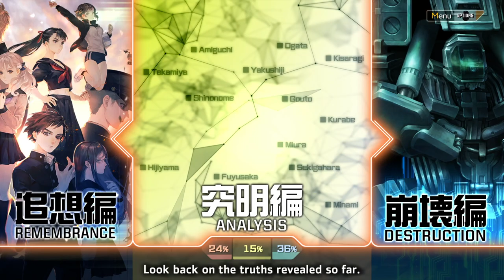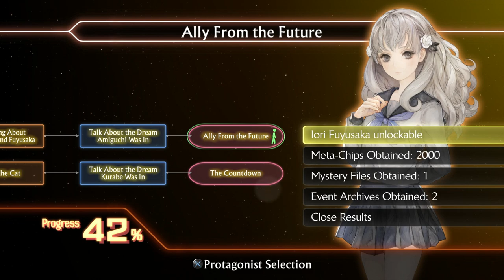Let's Play 13 Sentinels: Aegis Rim | Part 19 - The Life Of Fuyusaka | Blind Gameplay Walkthrough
In Part 19 of this blind 13 Sentinels: Aegis Rim gameplay walkthrough on the PS4 Pro we continue to attempt to save Tomi's life, and dream of a friend in 2089.

Description:

13 Sentinels: Aegis Rim is a cross-genre video game developed by Vanillaware and published by Atlus for the PlayStation 4. It was released in Japan in November 2019, and is planned for a worldwide release in September 2020. The game is divided between adventure side-scrolling segments and real-time strategy battles, and follows thirteen high-school students in a fictionalized 1980s Japan who are dragged into a futuristic war between mechas and hostile Kaijuu. Originally scheduled for a 2018 release on both the PlayStation 4 and PlayStation Vita, the game was delayed to 2019 with the Vita version being canceled.

13 Sentinels: Aegis Rim is a video game where players take control of thirteen different characters, who interact with each other to build a larger narrative. The gameplay is split into three sections: Remembrance, with exploration and dialogue taking priority and advancing the narrative; Destruction, where characters equip mecha and engage in pausable real-time battles against enemies; and Analysis, a glossery which documents event scenes and important items and characters.

During the Remembrance segments, the player explores two-dimensional (2D) side-scrolling environments, interacting with elements of the environments in a non-linear manner. Several elements move in real-time regardless of the player's actions, and choices can be made which alter the outcome of some scenes. Keywords spoken by characters are added to a Thought Cloud database, which can be accessed to trigger both internal monologues and initiate new dialogue. The character stories are tracked with a flowchart, with players able to jump between scenes to try different keywords from the Thought Cloud. If a wrong choice is made during one section, the game rewinds back to the beginning of the day so players can select the right choice. To reach that point faster, events the player has already seen can be fast forwarded. Some sections of character narratives are locked off until something else has taken place in another character's narrative.

The battle system of the Destruction mode takes the form of a real-time strategy scenario, with up to six chosen characters using Sentinels to fight off waves of enemies called Kaijuu defending a terminal. The terminal's health is determined by which units are in place, and if all units are defeated, the hub is overwhelmed and the game ends. Gameplay can be paused, allowing for Sentinels to be moved and actions such as combat and support abilities to be carried out. The section is completed when the hub is successfully defended against all waves. Battles pit Sentinels against Kaijuu with differing strengths and abilities such as flight or extra defence, requiring one of the four Sentinel types; some Sentinels are strong against flying enemies, while others do better against large ground-based forces. They also have different attack ranges and movement speed. Sentinels have a basic attack that costs nothing, and additional abilities that cost a resource called EP; EP can be recovered by defending. When used, each ability has a cooldown timer before it can be reused. Damage can be repaired by Sentinel pilots, but this requires leaving the Sentinel and leaving them vulnerable to attack. The player can also trigger limited-use "Terminal Commands", special field-wide abilities such as an EMP which use up a dedicated energy gauge. Sentinels can be upgraded using experience points and upgrade items called Chips, with increased experience levels unlocking new character-specific perks.